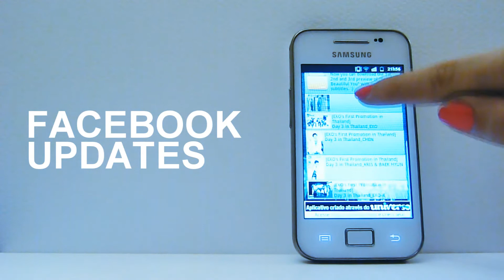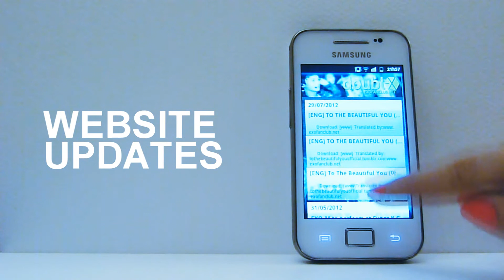DOUBLEXO FREE APPLICATION FOR IPHONE, ANDROID AND JAVA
With DOUBLEXO APP, you'll be closer to your favorite band. You can receive our facebook, twitter, youtube and website updates. Enjoy our application with your Iphone or Android.
WE ARE ONE, WE ARE EXO!